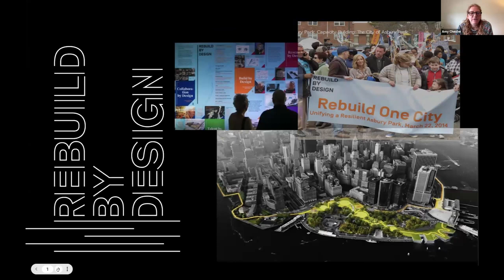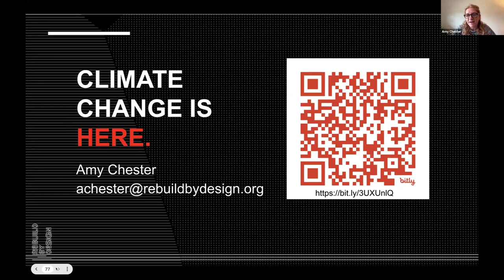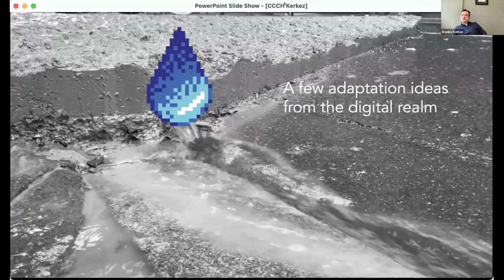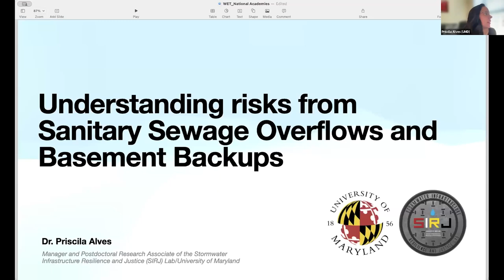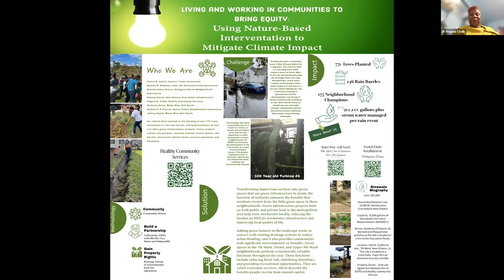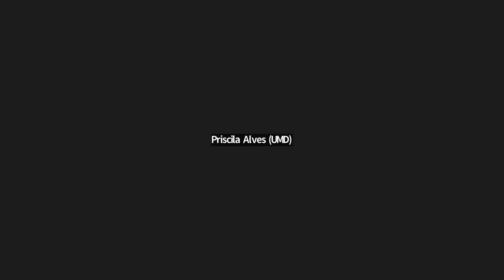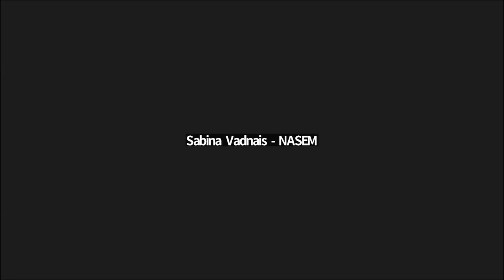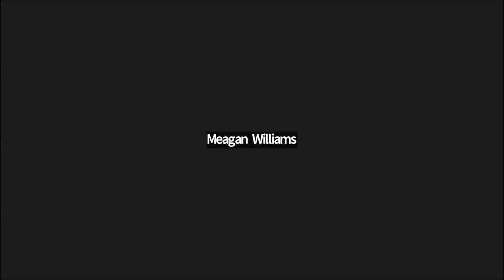Day 2 - Exploring Flood Adaptation Strategies to Support Health Equity: A Workshop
For this two day virtual workshop, we identified barriers to and solutions in exploring health risks posed by flooding events, effective adaptation strategies for community resilience, and ways to foster partnerships among government, academia, and the private sector to implement these strategies locally.

00:00 Opening Remarks
7:38 Amy Chester
43:05 Branko Kerkez
54:55 Priscila B Ramalho Alves
01:07:55 Angela Chalk
1:17:06 Storytellers Discussion
1:35:01 Panelists Discussion
2:47:47 Breakout Sessions Recap
3:00:16 Closing Remarks